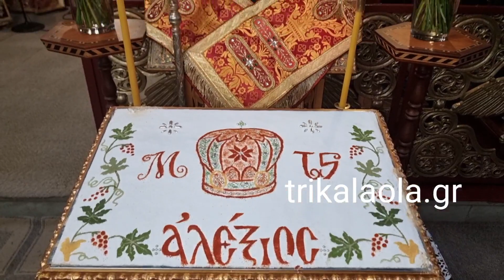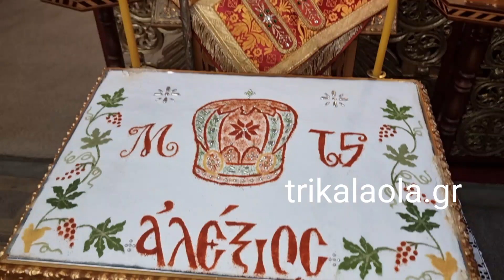Τρίκαλα Αγία Βαρβάρα εορτασμός μνημόσυνο μακαριστού Μητροπολίτη Τρίκκης Αλεξίου Π Επίσκεψη 4-12-2022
Τρίκαλα Αγία Βαρβάρα εορτασμός και μνημόσυνο μακαριστού Μητροπολίτη Τρίκκης Αλεξίου Παναγία Επίσκεψη Κυριακή 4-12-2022